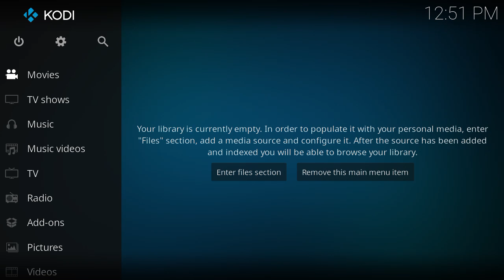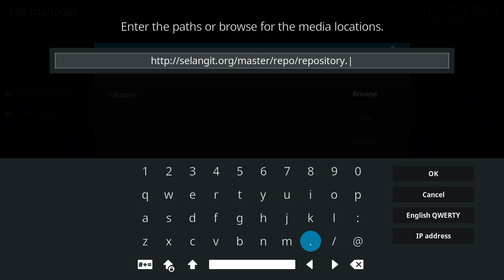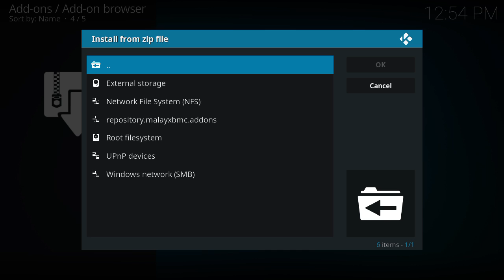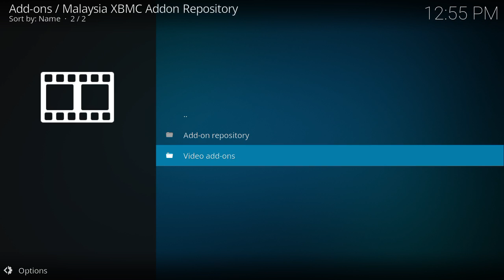How to add malay video online using URL by Android Iptv Melaka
Anda boleh share video ini untuk semua. semoga bermanfaat. Terima Kasih.